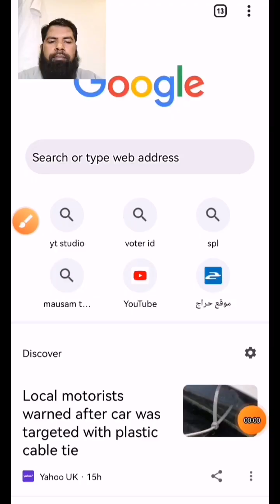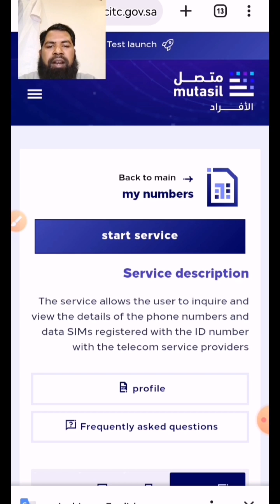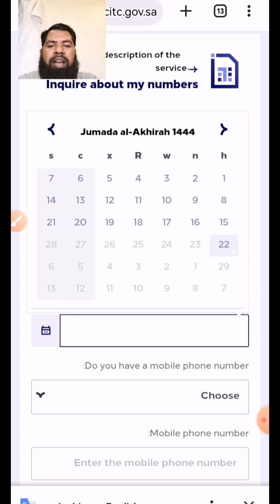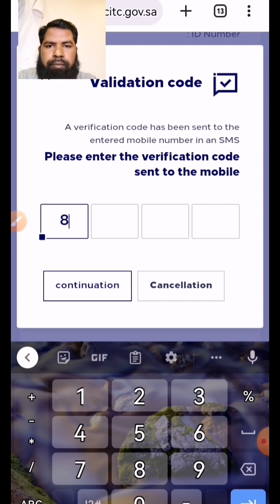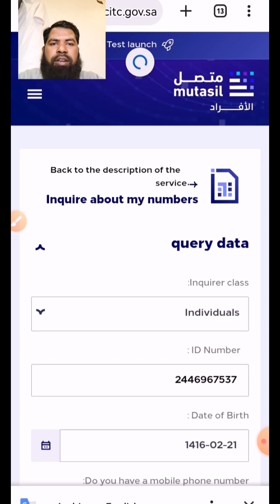Iqama रजिस्टर Sim कार्ड कैसे चेक करें अपने ईकामा पर रजिस्टर सिम कार्ड केसे चेक करेiqama